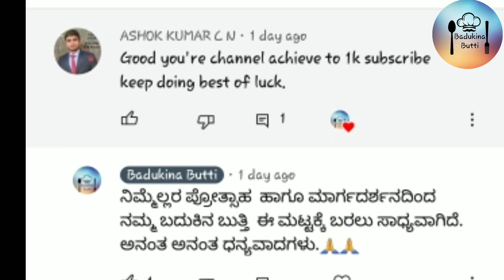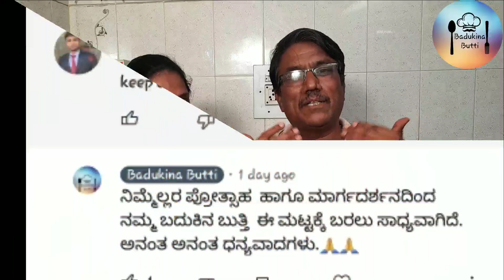ಬದುಕಿನ ಬುತ್ತಿಯ ಅಡುಗೆ ಮನೆ ನೋಡ ಬನ್ನಿ....||Kitchen tour of Badukinabutti channel...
ಬದುಕಿನ ಬುತ್ತಿ ಚಾನಲ್ ನ್ನು ವಿಕ್ಷೀಸಿ ಪ್ರೋತ್ಸಾಹಿಸುತ್ತಿರುವ ಎಲ್ಕರಿಗೂ ಧನ್ಯವಾದಗಳು.

As our channel completed 1k subscription.. We are very thankful who supported us...